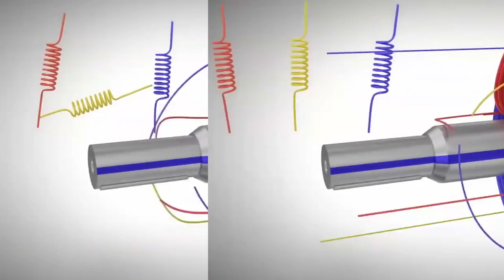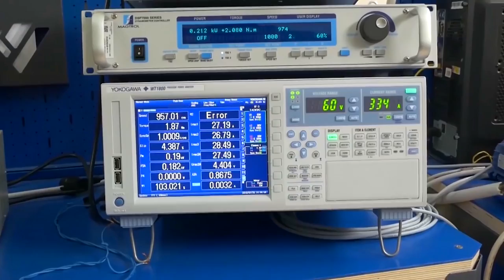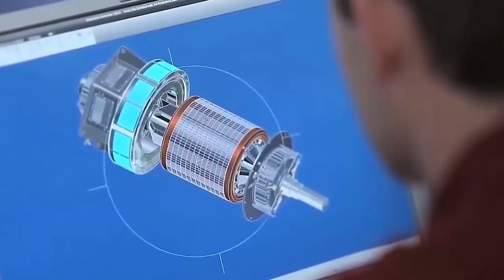ИНВЕСТИЦИИ, Технологии, Как на этом заработать? / Проект Дуюнова - Презентация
Видео: Инвестиции, Технологии, Как на этом заработать / Проект Дуюнова - Презентация [сокращенная версия]